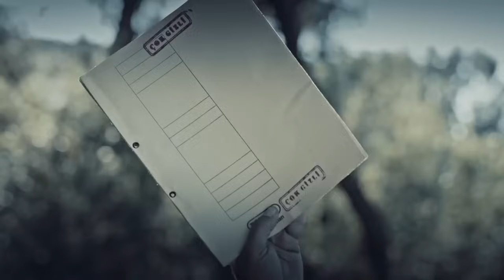Vatanı İçin Karısının Öldürülmesini Yutmuş Bir Baba | Komutan Yavuz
Kıdemli üsteğmen, tim komutanı, 28 yaşında, lakabı "Komutan". Ekibin komutanıdır. Çok iyi bir asker ve liderdir. Zekası ve karizmasıyla tüm timin saygısını kazanmıştır.